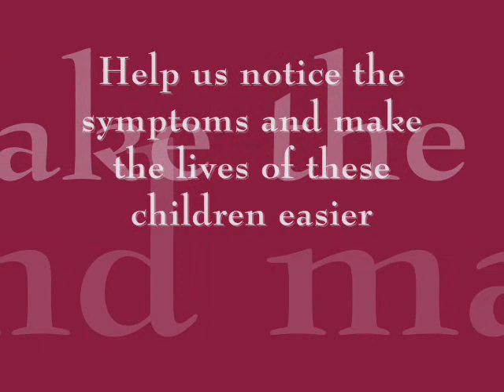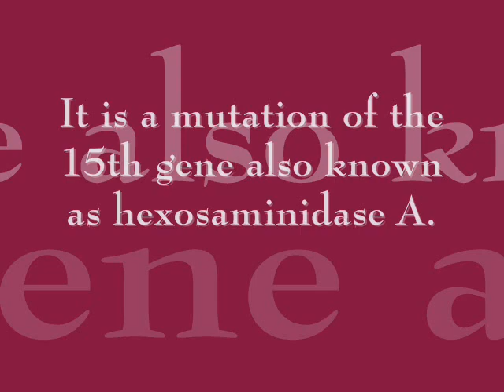Tay- Sachs Help Video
Tay- Sachs is a genetically inherited disorder. I had to do a promotional video for the disorder.